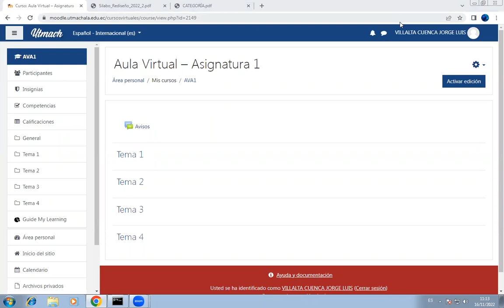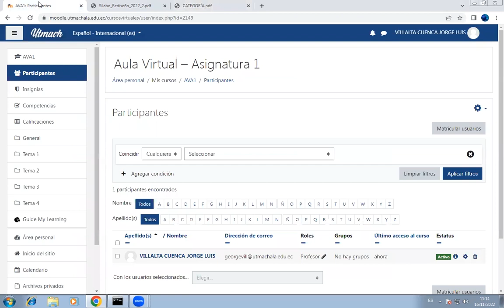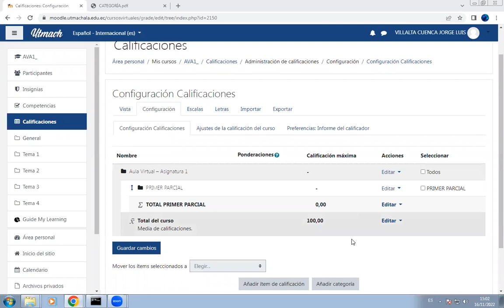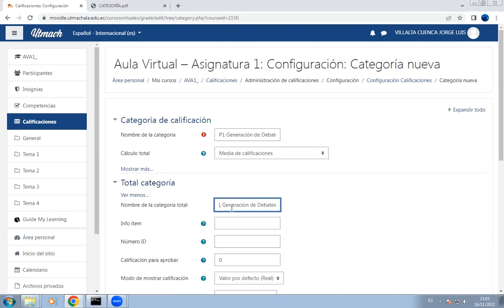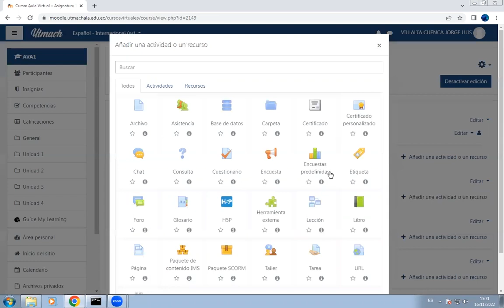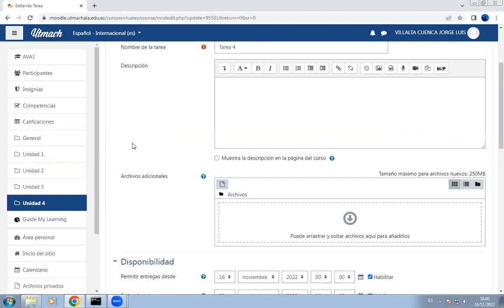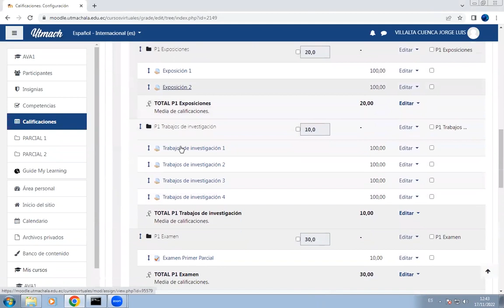Tutorial - Configuración de calificaciones del EVEA UTMACH